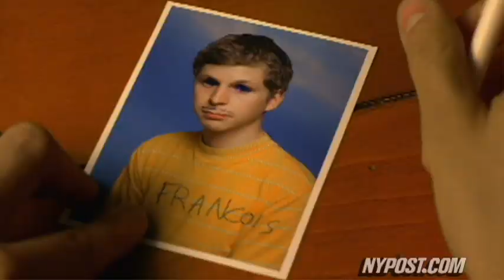'Youth In Revolt' Movie Review - New York Post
The Post's Kyle Smith says the film reminded him of 'Juno,' but much better.